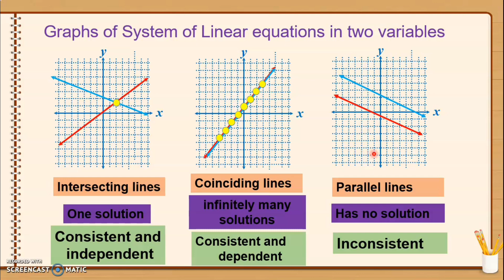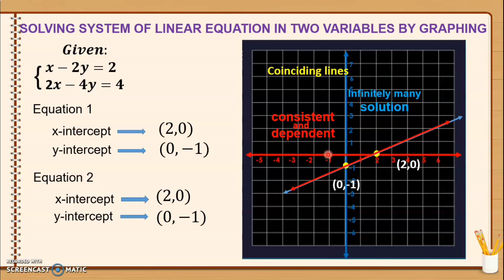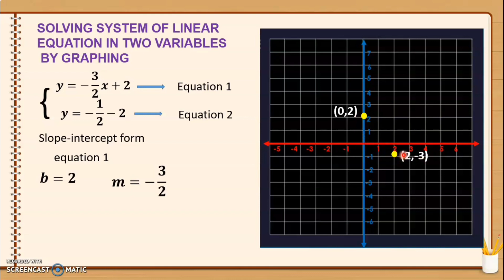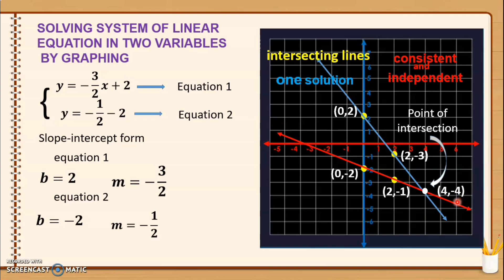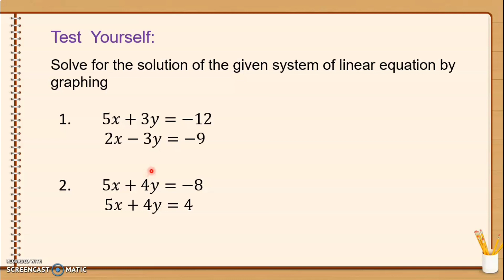Graphing system of linear equations in two variables || Grade 8 Math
This video tutorial explains how to solve systems of equations by graphing. The solution is the point of intersection of the two graphs.